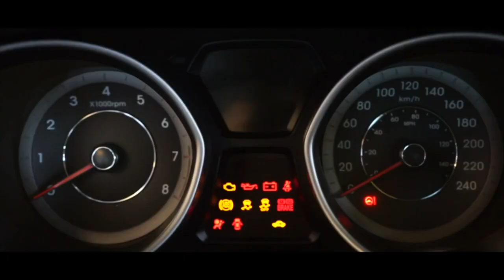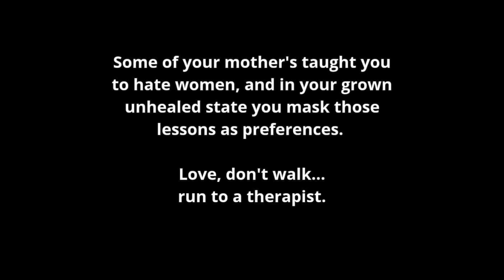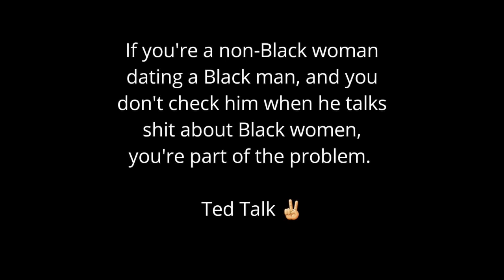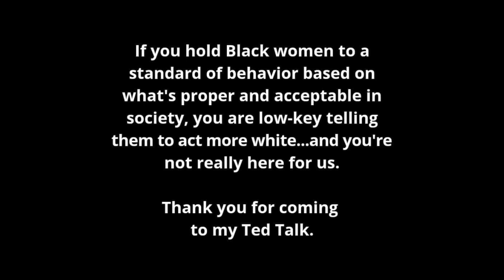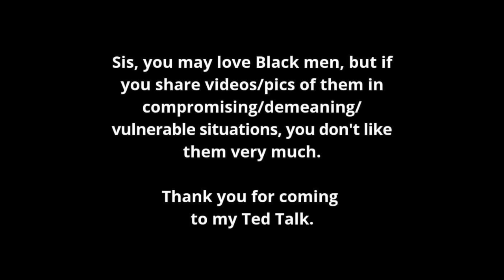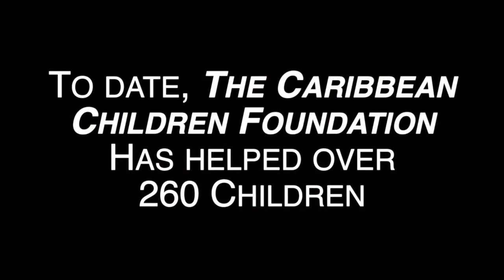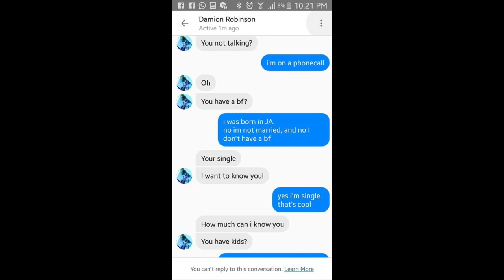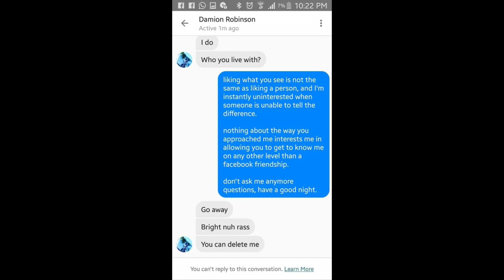The Art of Online Conversation - What Matters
LaMoi Simmonds Poet, Spoken Word Artist, and Arts Educator.joins us to talk about the Art of Online Conversation. Touching on what inspired her to begin her "Ted Talks", the inspiration and patterns, why DM Chronicles are necessary -  shining a light on the lurkers, and dysfunctional "conversations" in the direct message box), what shes learned about human behavior and the ways to enhance our conversational interactions online.

Erica Edwards mission is to Enlighten, Enrich and Elevate every and anyone she can. With a love of people, words  and all things beautiful, she graduated Dawson College in Montreal with a diploma in Languages and Literature, and an unofficial minor in Art History. As a serial entrepreneur, Erica has delved into many businesses. Importing West African art, establishing an award winning online  collectable vinyl record store, founding her own interior decorating/colour consultation service in Montreal and teaching makeup education and network team building and mentoring  to name a few.  An underlying theme runs through all, bringing beauty in any  form to connect and help. Coming to Toronto in search of more opportunity for herself and her sons, she had found it in many places.  Using her bilingualism to find employment, and her network to land speaking engagements with a variety of audiences, she then found her purpose (another one!) with the What Matters platform. By facilitating authentic and sometimes difficult conversations, she works  to trigger deeper and reflective thought in her audience. By inviting members of the community to share their journeys and experiences, she aspires to inspire and mobilize the greatness she believes lies within us.